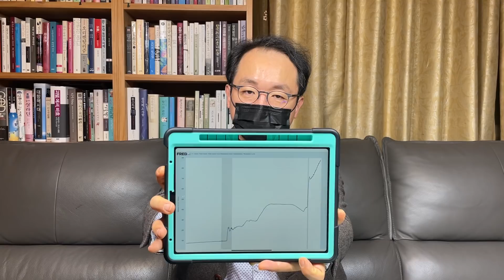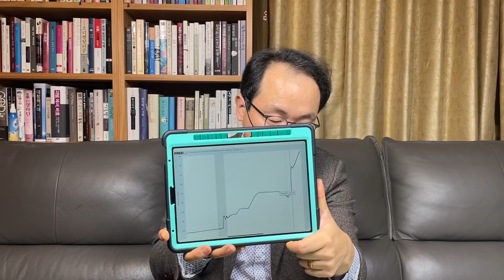[1월10일 미국마감] 대차대조표 축소 vs 마이너스 실질금리